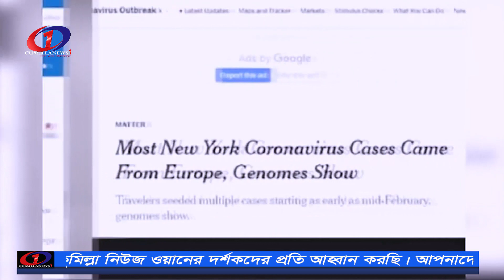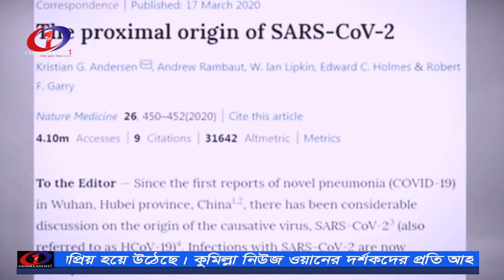করোনা ভাইরাসের রহস্য ফাঁস পর্ব-১COVID-19/ cumillanews1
কুমিল্লা নিউজ ওয়ানের দর্শকদের জানাই আন্তরিক শুভেচ্ছা।আপনাদের ভালোবাসায় কুমিল্লা নিউজ ওয়ান স্বল্প সময়ে জনপ্রিয় হয়ে উঠেছে।কুমিল্লা নিউজ ওয়ানের দর্শকদের প্রতি আহ্বান করছি আপনাদের মূল্যবান পরামর্শ দিয়ে আমাদেরকে আরো উৎসাহিত করবেন ।আমাদের চ্যানেল-টি এখনো যারা সাবস্ক্রাইব করেন নি, এখনি সাবস্ক্রাইব ,শেয়ার,কমেন্ট,লাইক দিয়ে আমাদেরকে সহযোগিতা করবেন।আমাদের ইউটিউব চ্যানেল-cumillanews1 আমাদের নিউজ পোর্টাল-cumillanews1.com আমাদের ফেসবুক -cumillanewscumilla আমাদের ইমেল স্বল্প খরচে বিজ্ঞাপন দিতে এই নাম্বারে যোগাযোগ করুন =০১৭১২৪৮২৫১৯=০১৬৭০৯১৩৪৮৬

COVID-19# cumillanews1#